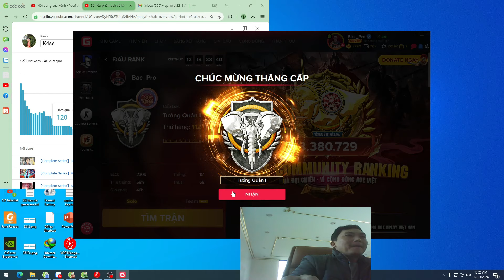AOE2 Map Awareness Guide